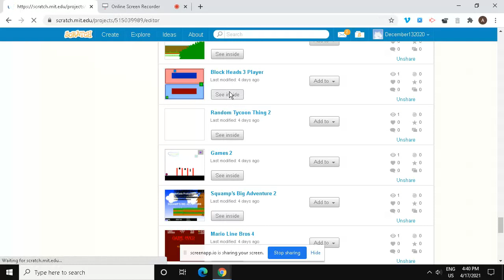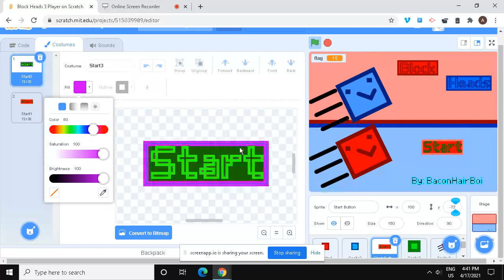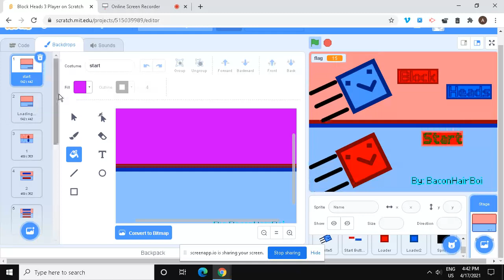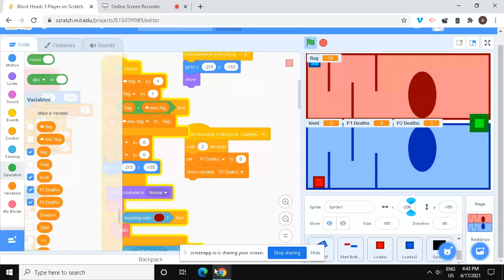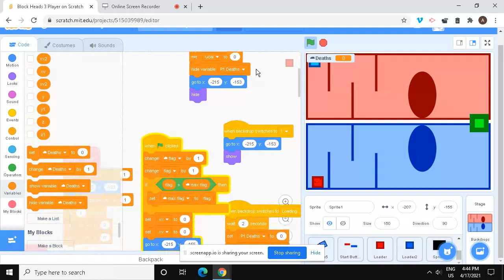Scratch part 9 of 100